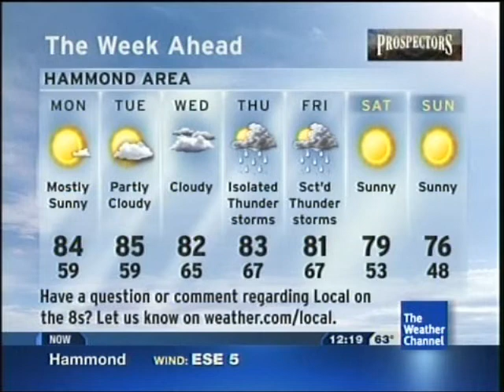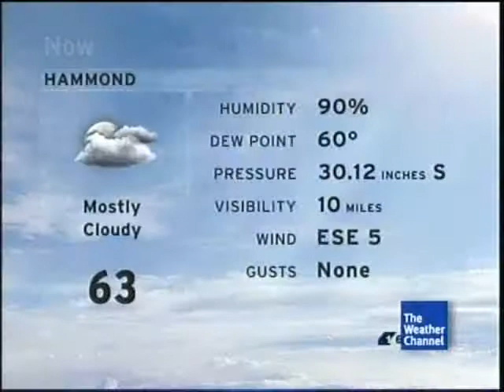TWC Intellistar from October 2013 #4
Regular intellistar for my local city.  These are probably the last intellistar that I will upload before The Weather Channel changes to their new look in November 2013 to "weather all the time" graphics.